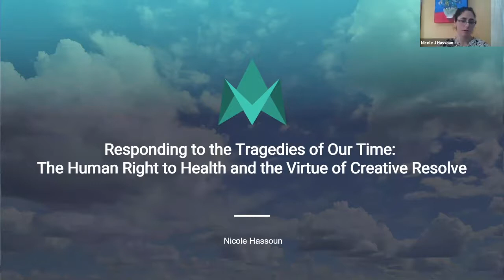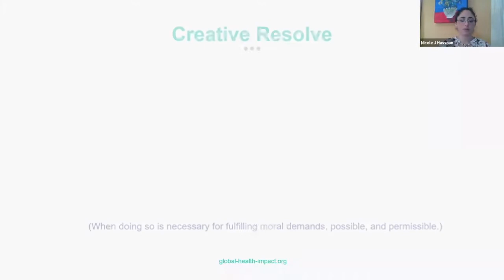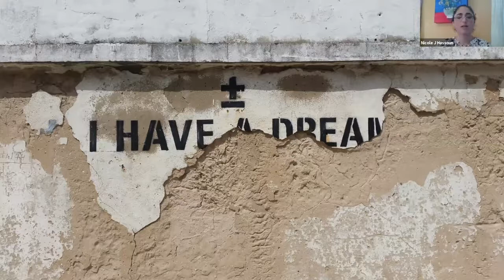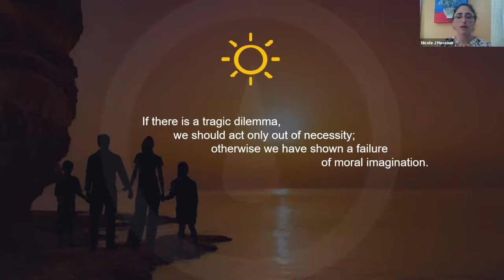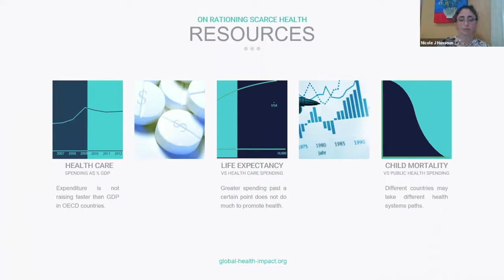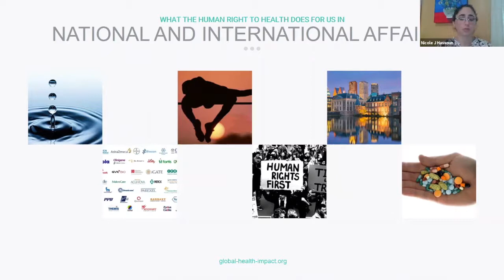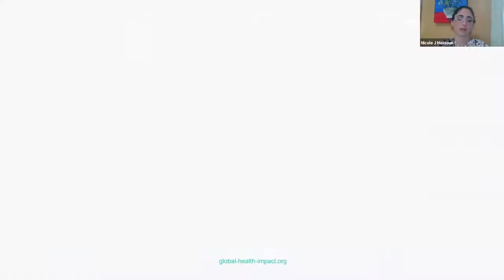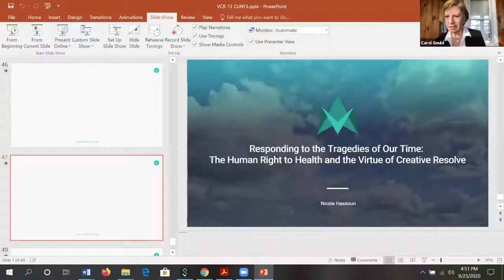Nicole Hassoun, "Responding to the Tragedies of our Time: The Human Right to Health"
Nicole Hassoun, Professor of Philosophy at Binghamton University and Visiting Scholar at Cornell University, speaking at the Center for Global Ethics and Politics, The Graduate Center, City University of New York, September 23, 2020.